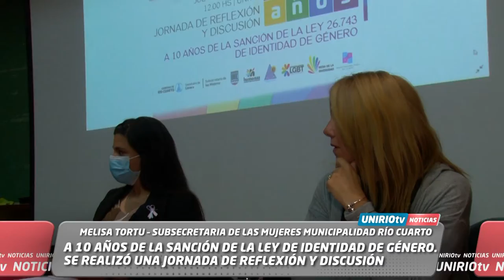A 10 AÑOS DE LA SANCIÓN DE LA LEY DE IDENTIDAD DE GÉNERO. JORNADA DE REFLEXIÓN Y DISCUSIÓN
MELISA TORTU – SUBSECRETARIA DE LAS MUJERES MUNICIPALIDAD RÍO CUARTO